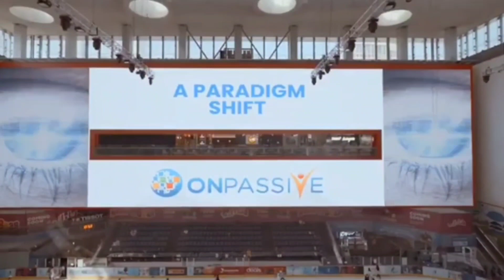ONPASSIVE_ Ash Sir Webinar New Update 💰 पूरा - Game Change होगा _ Only All Founders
B Lave Token Free Earnings 👇👇Link

Refferal Code__      JV52X4

@ZAVERJAFRI [ ONPASSIVE LEADERI @ONPASSIVE
@ONPASSIVE FOUNDER
@Earning opportunity
@Dr Bill Williams OnPassive Leader @ONPASSIVE
GO FOUNDERS

onpassive
onpassive update
onpassive usa
onpassive products
onpassive review
onpassive llc,onpassive blog
onpassive news
about onpassive
onpassive events
onpassive videos
onpassive reviewNs
onpassive hyderabad
onpassive dubai
onpassive artificial intelligence
onpassive 2022
what is onpassivee
onpassive updates
o-founders onpassive
onpassive ofounders
onpassive soft launch date
onpassive product launch
onpassive bonus
onpassive india
onpassive launch date
onpassive gofounders